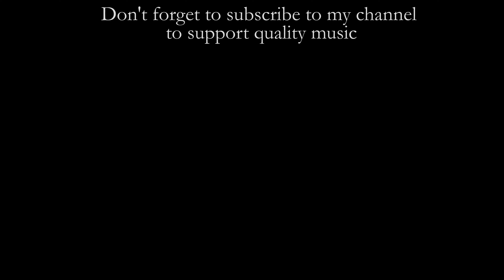J.S. Bach: Nun komm, der Heiden Heiland BWV 659a (L. Antinori)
Lorenzo Antinori plays the Fantasia super Nun komm, der Heiden Heiland BWV 659a, from the Weimarer Fassung, by Johann Sebastian Bach at the Nicola Morettini organ (1889) of the parish church in Cagli (near Urbino).
This piece was later included by Bach in the Great Eighteen Chorale Preludes.

TECHNICAL EQUIPMENT
Cameras: GoPro Hero5, Sony FDR-AX33, Sony  HDR-MV1, Sony HDR-PJ410
Microphone: Zoom H4n Pro
Editing software: Adobe Premiere Pro CC2015

I - Grand'organo
Principale 16'
Principale 8'
Flauto arm. 8'
Viola 8'
Ottava
Pieno I
Pieno II
Tromba 8'

II - Recitativo
Flauto dolce 8'
Salicionale 8'
Ottavino 4'
Clarino 8'

Pedale
Violone 16'
Basso 8'